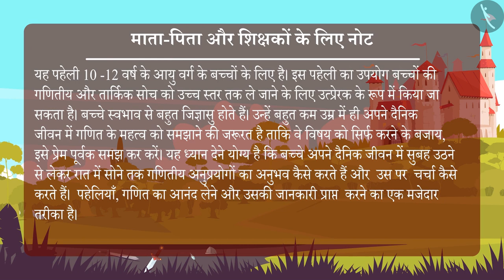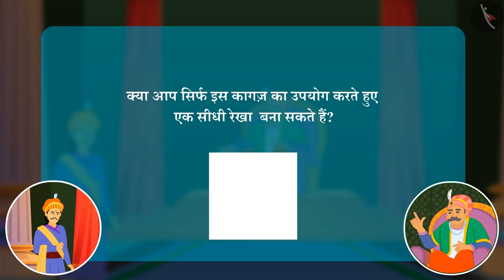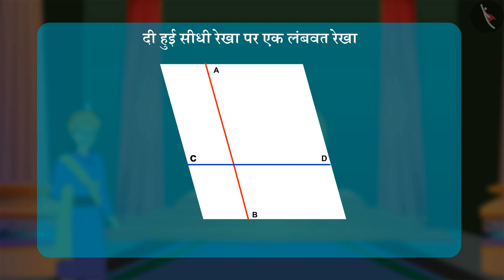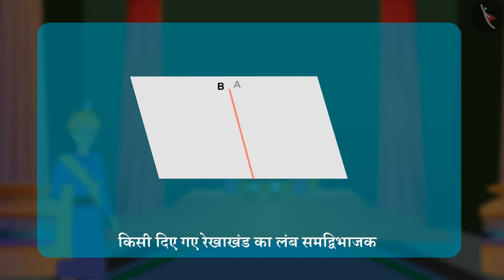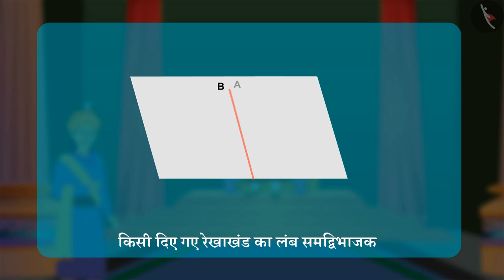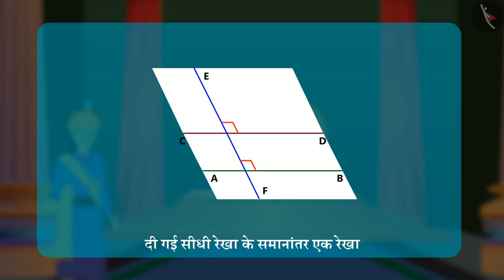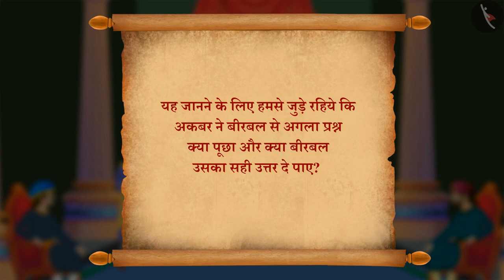हिंदी पहेलियाँ || ज्योमेट्री ( रेखागणित) की पहेलियों|| पहली पहेली || कागज़ को मोड़ कर रेखाएं बनाना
प्रिय विद्यार्थियो,

आइए अकबर और बीरब के साथ ज्योमेट्री  की पहेलियों को सुलझाएं !
टिकटैक लर्न के नए "पहेलियाँ " संस्करण का उद्देश्य छात्रों की तार्किक तर्कशक्ति और समस्या-समाधान क्षमता को बेहतर बनाना है।
पहेलियाँ 10 -12 वर्ष के आयु वर्ग के बच्चों के लिए हैं।

हैप्पी लर्निंग